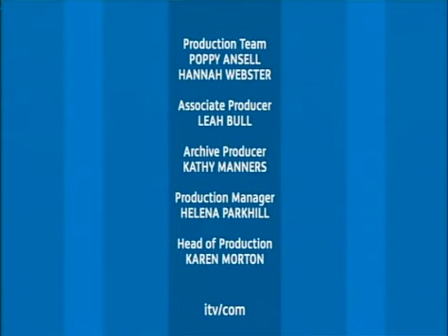Elton John - Me, Myself & I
Elton documentary - recorded from TV, still has adverts